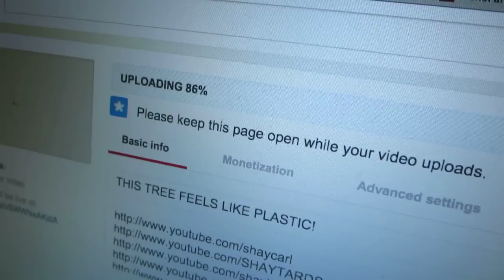EXTREME COUPLES CARTWHEEL!